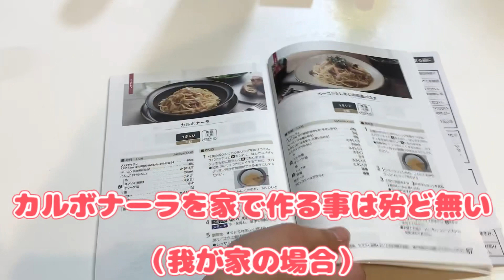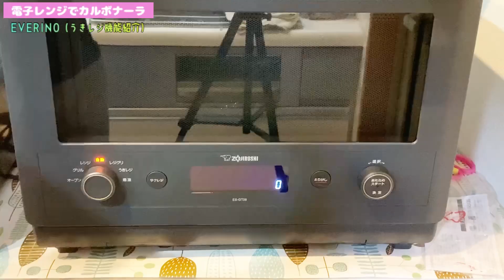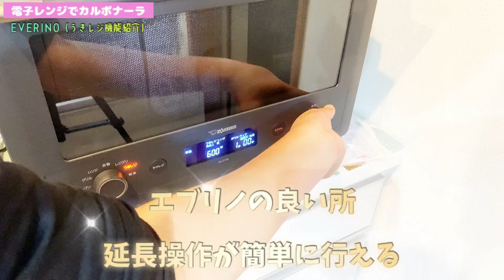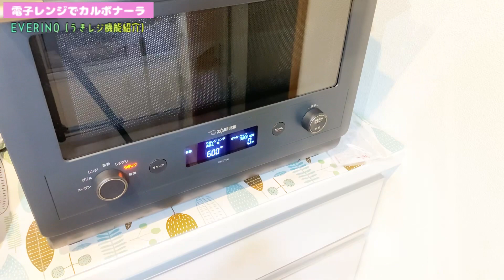【象印】EVERINO（エブリノ）｜ウキレジ機能でカルボナーラ作ってみた。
象印　オーブンレンジ EVERINO エブリノ

26L ワイド庫内 スレートブラック ES-GT26-BM

【関連動画】

【NEW】魔法瓶の象印からオーブンレンジが発売されたので買ってみた。

【オーブンレンジ】象印のEVERINO買ったけど、スチーム無しで本当にサクッと仕上がるの？？検証してみた。

【最新動画】

こちらからチェックしてねー♡

【個人ブログ】